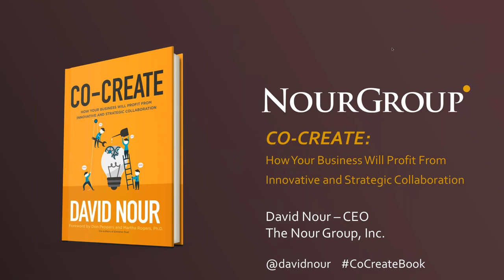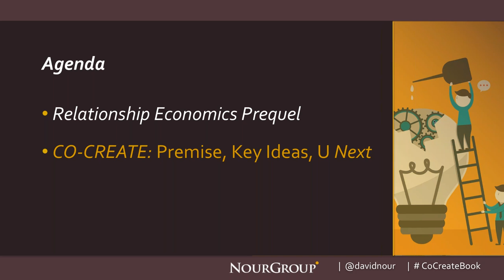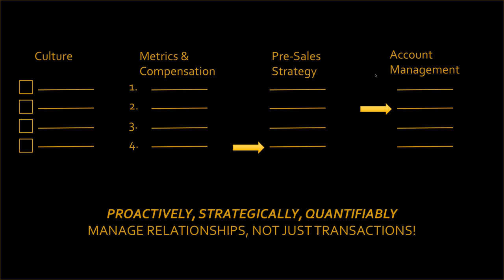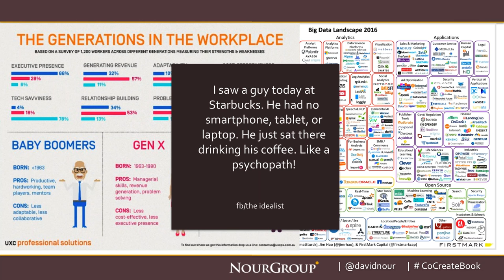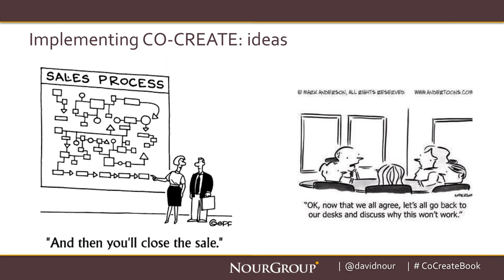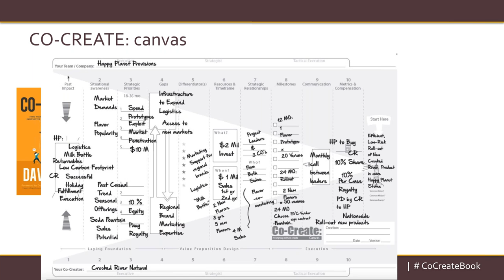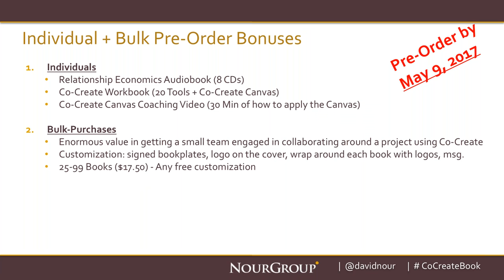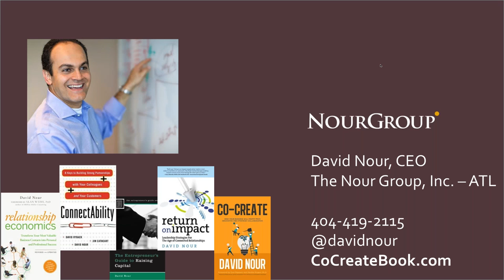Webinar #1 Introduction to Co Create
Co-Create Webinars video from nourgroup.